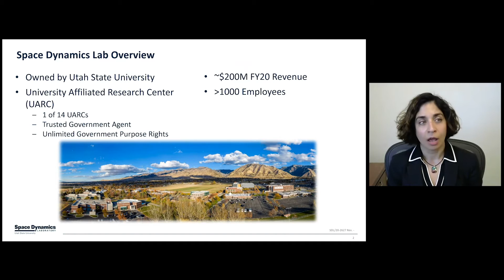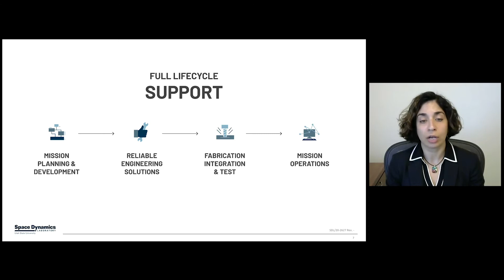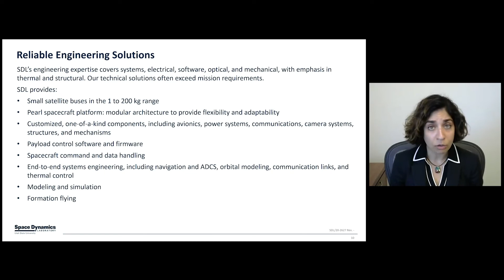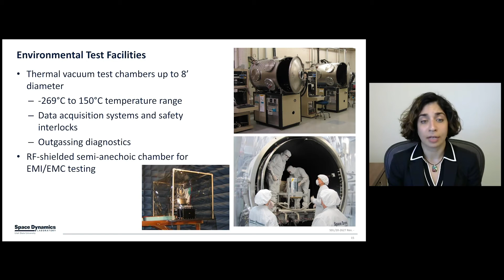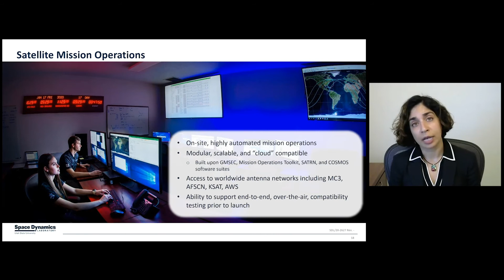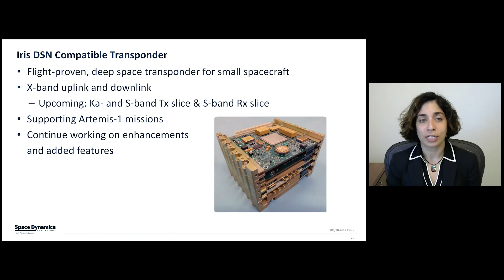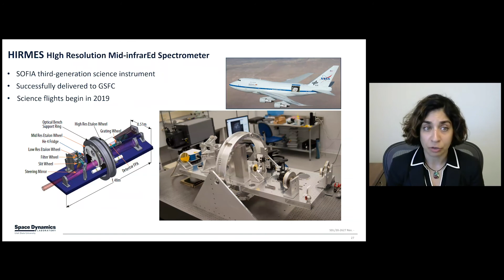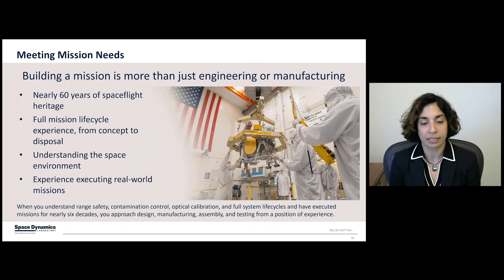SDL's Small Satellite Capabilities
SDL's Civil Space Satellite Technologies Branch Head, Asal Naseri, presents an overview of SDL's small satellite capabilities.